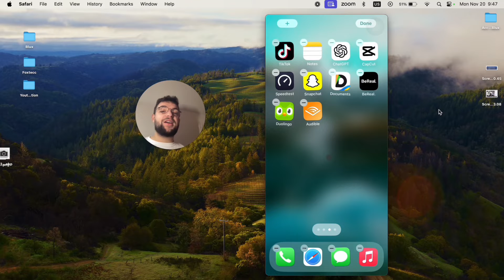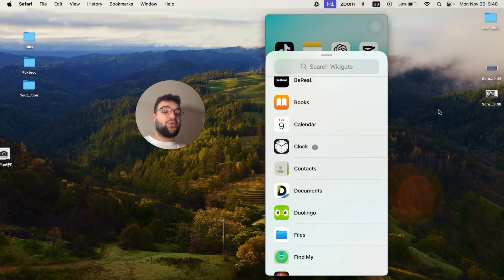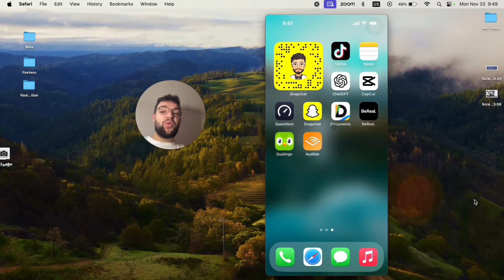How to Add Snapchat QR Code to Home Screen iPhone (tutorial)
In this video, I will show you how to add the Snapchat QR code to the home screen of your iPhone. It's a simple process, but there are a few things you need to know and have ready. First, make sure you have Snapchat installed on your iPhone. Then, log in to your Snapchat account. Next, enter edit mode on your home screen and click on the plus icon to add the Snapchat QR code widget. This widget allows others to scan your code without opening the app. Additionally, I will introduce the Foxtecc educational platform, which offers free video editing courses and in-depth iPhone guides. Join the community and unlock the full potential of your iPhone!

Timestamps:
0:00 Introduction
0:29 Logging in to Snapchat
2:16 Introducing Foxtecc Educational Platform